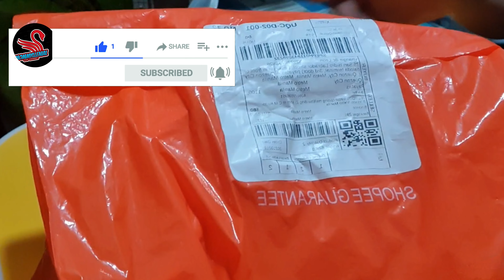Aloe Vera Shampoo unwrapped || Shopee Haul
Shoppee

👇LET BE FRIENDS
MOBILE LEGENDS:  Mommyllenial

👉SOFTWARE APPLICATION FOR EDITING:
👉 Phone that i Used: Samsung S10+ 👉
  created by Powerdirector

Shampoo,
aloevera
Hairloss
Preventhairloss
Shoppee
Shoppehaul
Aloe vera shampoo